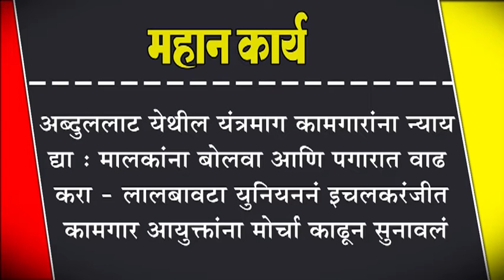अब्दुललाट येथील यंत्रमाग कामगारांना न्याय द्या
अब्दुललाट येथील यंत्रमाग कामगारांना न्याय द्या : मालकांना बोलवा आणि पगारात वाढ करा - लालबावटा युनियननं इचलकरंजीत कामगार आयुक्तांना मोर्चा काढून सुनावलं